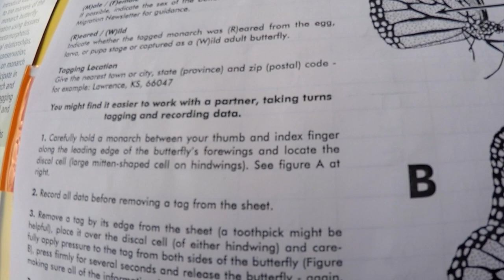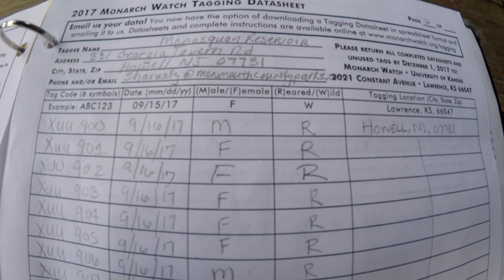Monarch Butterfly Project 2017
This year Naturalists from the Manasquan Reservoir Environmental Center​ tagged 75 monarch butterflies out of a total of 170 that were raised from caterpillars and then released back into nature. Tagging is done through Monarch Watch​ and allows for tracking the fall migration of monarch butterflies.